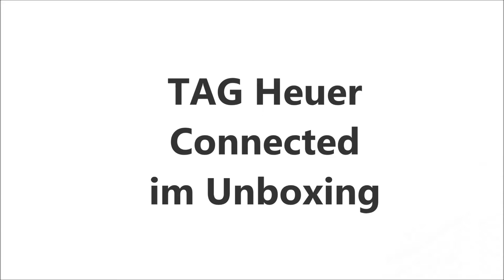TAG Heuer Connected - Smartwatch.de Unboxing [DEUTSCH]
Heute bei uns im Unboxing - Die Connected von TAG HEUER. Eine Fitness-Uhr mit schlichtem Design und einer großen Auswahl an Funktionen. Daneben bietet die TAG Heuer Connected auch eine sehr umfangreiche APP, diese wird jedoch im Test genauer betrachtet.

Was alles bei der Smartwatch dabei ist und die groben Daten, dazu mehr im Video.